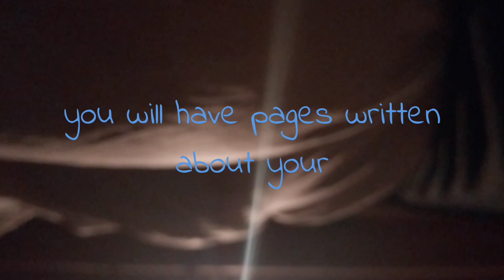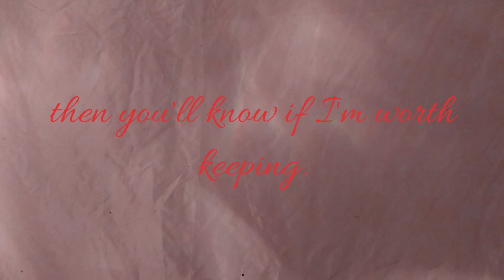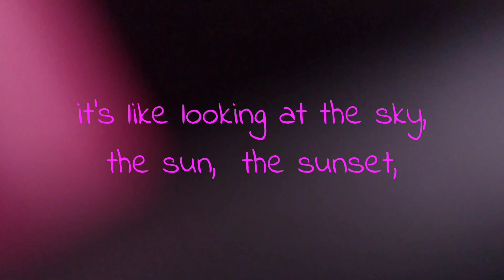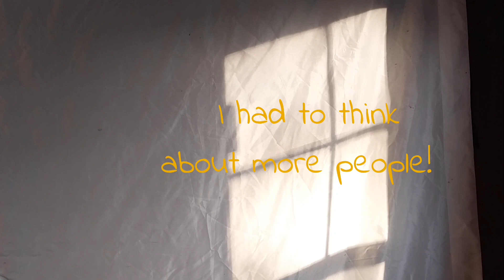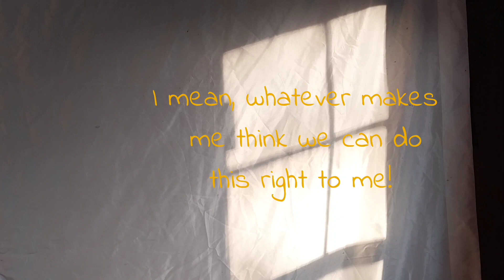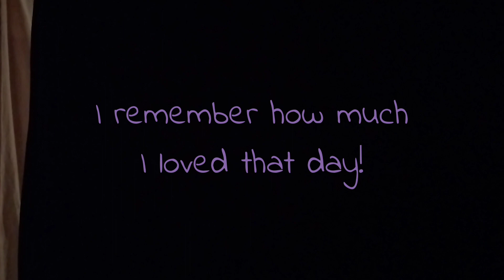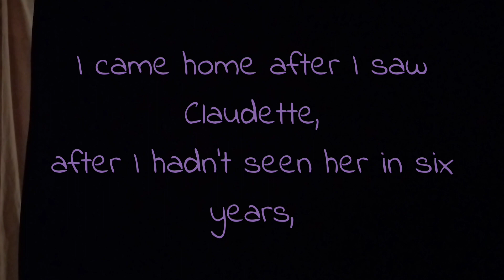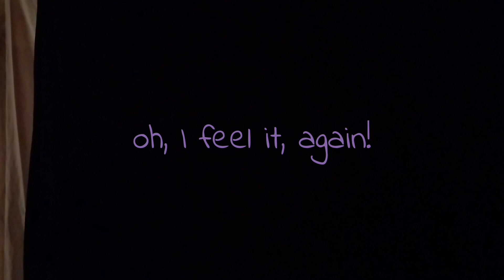you became true